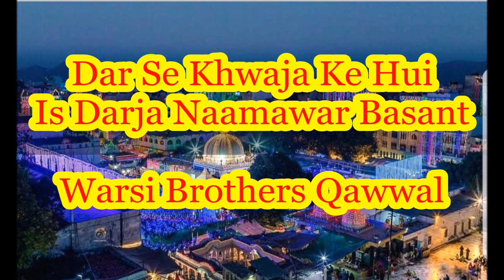Dar Se Khwaja Ke Hui Is Darja Naamawar Basant - Sufi Basant Dargah Ajmer Sharif - Warsi Brothers